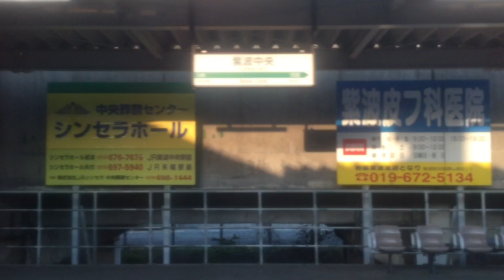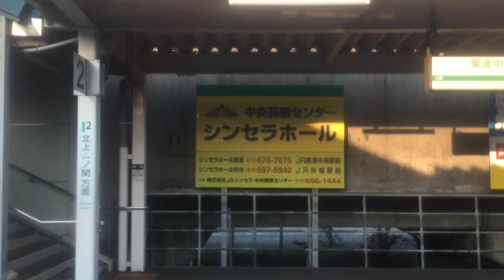（初の側面展望動画）JR東北本線一ノ関〜盛岡間 クモハ701系1000番台盛岡車 日詰〜矢幅間 右側側面展望動画 （1）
初の側面展望動画になります。
この動画は、JR東北本線一ノ関〜盛岡間の日詰〜矢幅間の右側側面展望動画になります。この列車は、一ノ関発の盛岡行きです。
古館〜矢幅間で通常速度の為、窓のガタツキでガタガタ言ってますが、御了承下さい！！

日詰〜古館迄の間は、減速しており、特に日詰〜紫波中央迄は、約3分程度で到着します。
紫波中央〜古館間は、JR東北新幹線の高架橋がかなり低く、線路がほんの一瞬だけ見え、JR東北本線の高さと平行に並んで走行します。盛岡〜紫波中央迄は、JR東北新幹線と平行になって走行しますが、紫波中央〜日詰辺りになると徐々にJR東北新幹線から東側北上川沿いへと離れていきます。
この時間帯は、日詰で私だけが乗車し、紫波中央から大勢の乗客が乗り降りします。
珍しく車掌さんが、女性の車掌さんでした。
特に、古館〜矢幅迄の間、更新された三菱インバータのモーター音が鳴り響いたりしています。
停車中のピンポーンピンポーンは、ドア開閉時の効果音です。
最後ら辺に、見送り迄撮りました。

この列車時刻：詳細

一ノ関発：16：30、日詰発：17：38、矢幅到着：17：50、終点盛岡到着：18：04の流れ。

動画の駅の到着時間：詳細

日詰発：0：19
紫波中央：3：02
古館　：7：40
矢幅　：11：22
矢幅からの見送り：11：25 の流れ。

※この動画を視聴する前に必ず御読み願います。🙇🙏

無断低評価や悪質な低評価は、一切、禁止です！！
無闇にイタズラやお遊び半分での嫌がらせや虐め低評価は、絶対にお辞め下さい！！
其れは、決して低評価とはハッキリ言えません！！
もし、勝手にした場合には、通報と垢BAN覚悟は、しといて下さい。
もし、勝手に酷く荒らし場合には、嫌がらせと虐めと見做し、通報、ブロックや、誹謗中傷した場合には、削除と通報致しますので、厳守の上で御守り願います。
決して不正行為は、許されない行為に値しますので、皆の御協力を宜しく御願い致します。🙇🙏